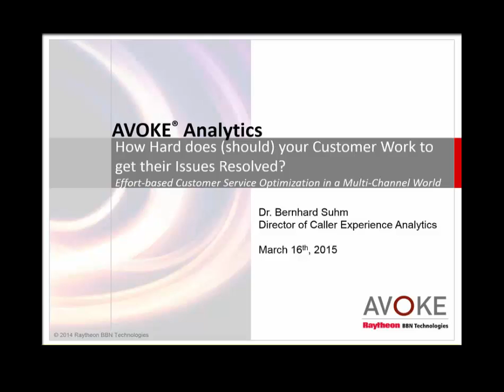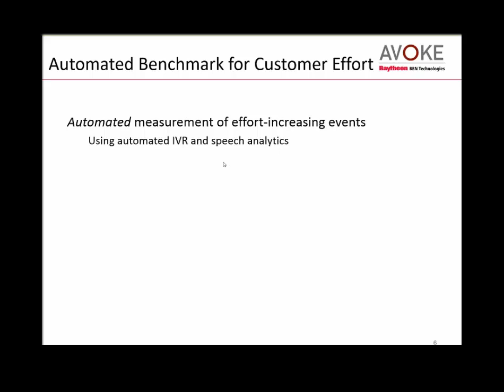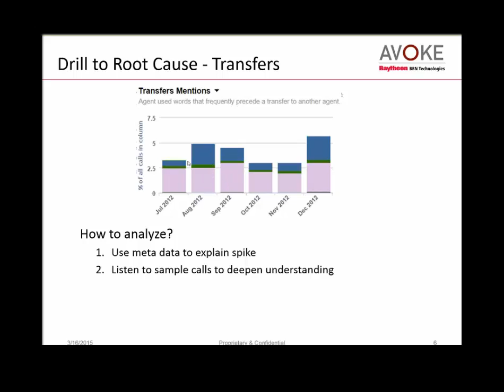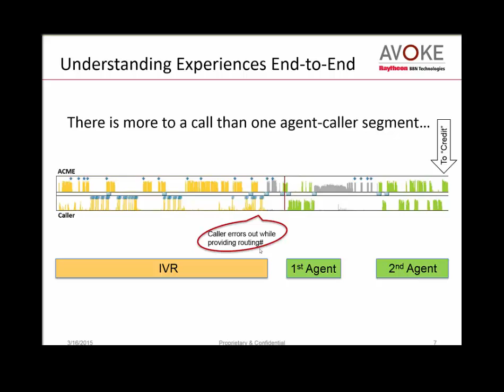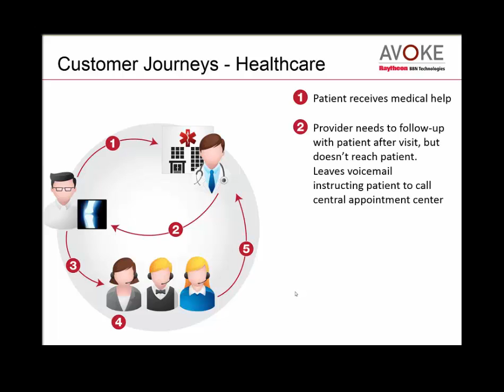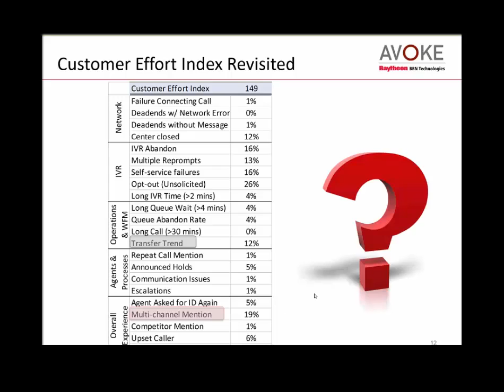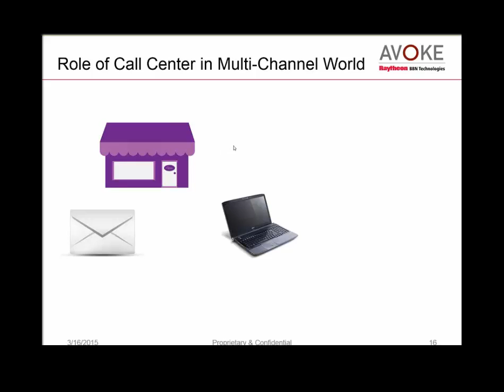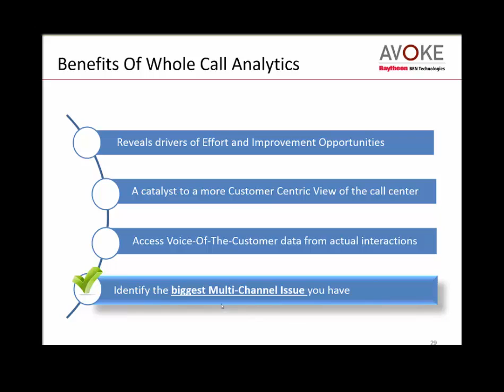AVOKE: Customer Effort – How Hard Does Your Customer Work To Contact You?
As a consumer you want your questions or concerns addressed – quickly and with minimal effort. You may turn to the company website for information, open a chat session (and hope that the person on the other end is knowledgeable enough to provide answers), or transition from IVR self-service to a live person because the transaction was too difficult to complete in self-service. It’s a journey you didn’t really want to embark on.

Call centers are a wealth of information and insights gained from people calling into a contact center. With analytics, call centers can uncover insights into how much impact new customer service tools have, including issues with non-voice channels. And by using tools that capture the experience end-to-end, you don’t lose visibility even if calls are transferred to partner sites. Cross-channel journeys causes effort and time for callers and companies alike.

In this presentation we will discuss how:

To develop an effort-based index, a good predictor of customer loyalty and an excellent metric for optimizing operational efficiency.
End-to-end visibility lends itself to mapping out customers’ journeys and experience
Root cause analysis becomes straight forward and delivers actionable improvements
An analytic approach to measuring the caller experience…an effective complement to surveys and other traditional methods of gathering customer feedback